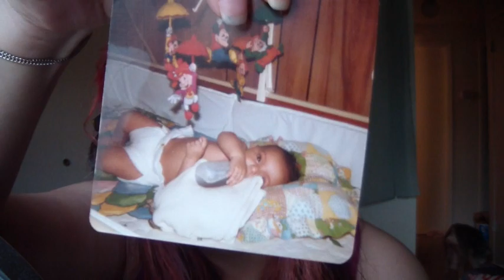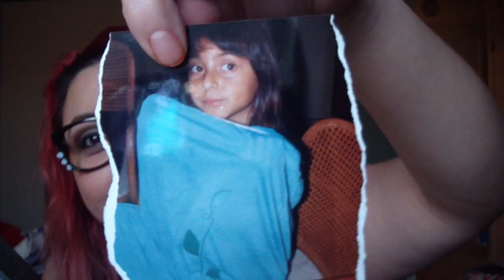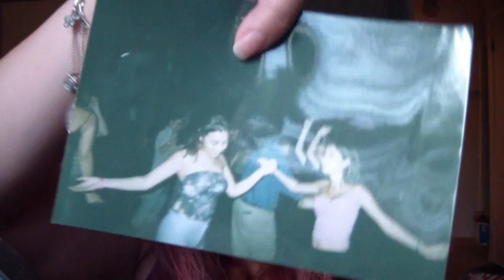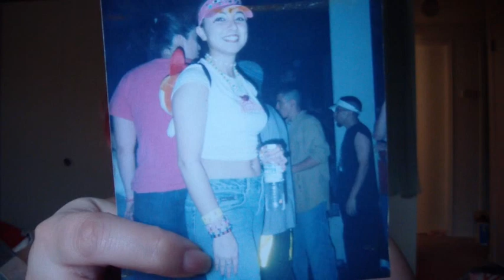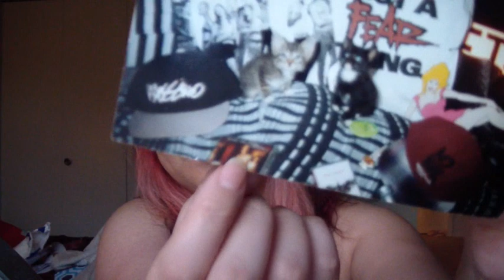My First Crush & Growing Pains by Tuesday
this weeks topic was " a trip down memory lane " i didnt feel to well so pardon my appearance. It was fun to talk about old times. I feel so old lol but its insane how much has changed while ageing . The girl i picked on was a popular head cheerleader lol but she became my friend several years after graduating since she approached me at a bar lol